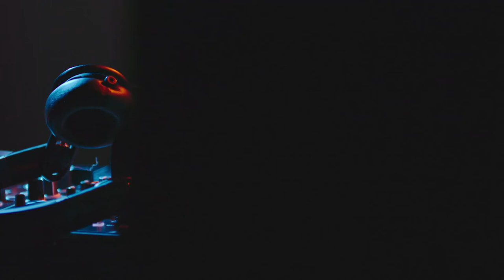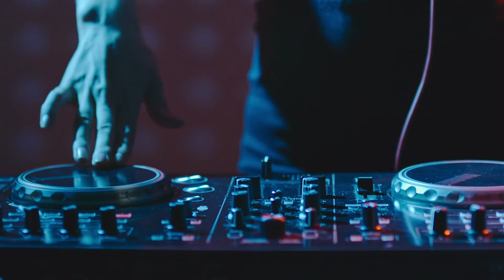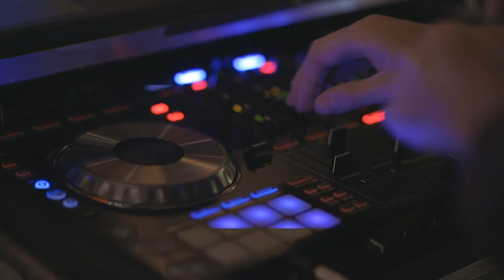music mix 2022|no copyright music|Popular Songs| Best Music Mix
Відео автора Pressmaster з Pexels
Відео автора James Cheney з Pexels
🎵 Track Info:

Title: URL Melt - Unicorn Heads